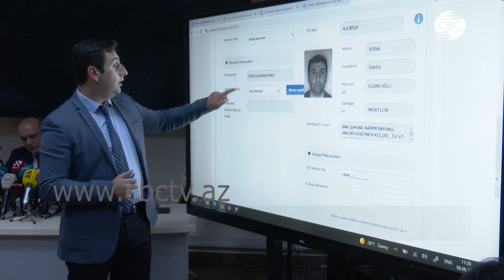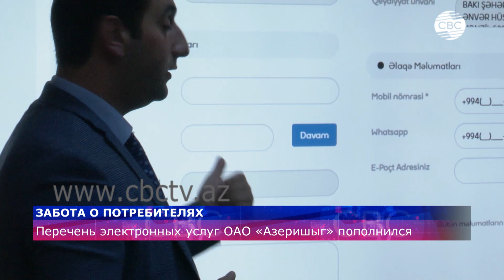Перечень электронных услуг ОАО «Азеришыг» пополнился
К перечню электронных услуг открытого акционерного общества "Азеришыг" добавились новые. Так новая онлайн-услуга позволит абонентам видеть полную историю своих платежей. Это поможет оставаться в курсе состояния транзакций в системе. Кроме того, заявки местных и иностранных инвесторов на подключение к сети "Азеришыг" теперь будут рассматриваться в течение 20 дней. Отметим, что "Азеришыг" предоставляет своим абонентам в общей сложности 19 электронных услуг посредством ASAN Kommunal.